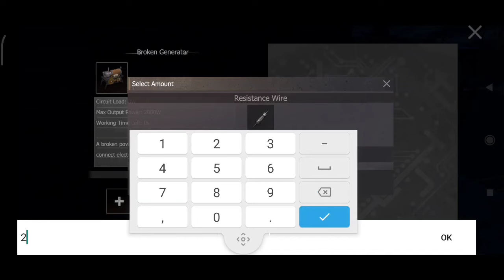New Trick Destroy Helicopter EP-12 || Last Day Rules Survival Gameplay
⚡Video Title:- New Trick Destroy Helicopter EP-12 Last Day Rules Survival Gameplay Last Island Of Survival LastIslandOfSurvival Maxmore Gaming⚡

🔥Maxmore Gaming🔥
player Name:- PG99999